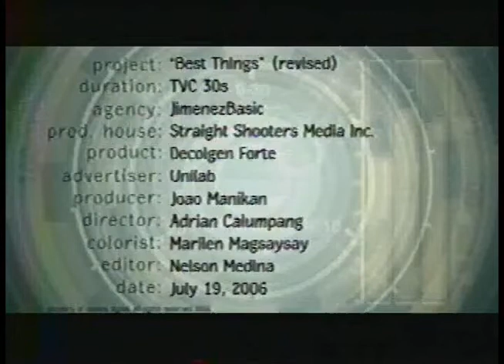Decolgen Forte "BEST THINGS" (Philippines, ABS-CBN, GMA 7, 2006-2007)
Product: Decolgen Forte
Project: "BEST THINGS" revised
Duration: 30 Seconds
Client: UNITEL
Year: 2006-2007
Post House: DRPS One Philippines
Editor: Nelson Medina
Director: Adrian Calumpang
Producer: Joao Manikan
Agency: JimenezBasic
Advertiser: UNILAB
Prod. House: Straight Shooters Media Inc.
Online Artist: Dolps Fernando
Colorist: Marilen Magsaysay
Offline Editor: Jay Halili
Remake/S:
Notes: